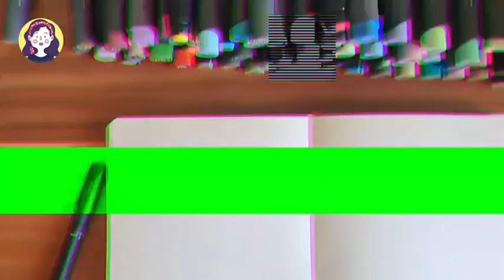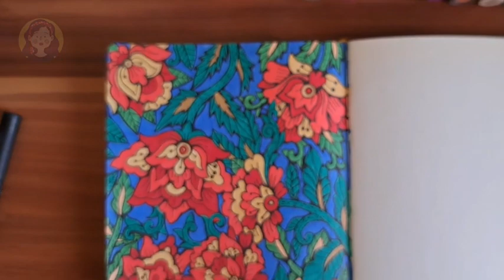My sketchbook / Persian flower.